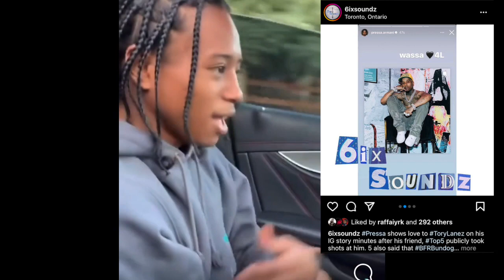Pressa responds to Top5 dissing Tory Lanez